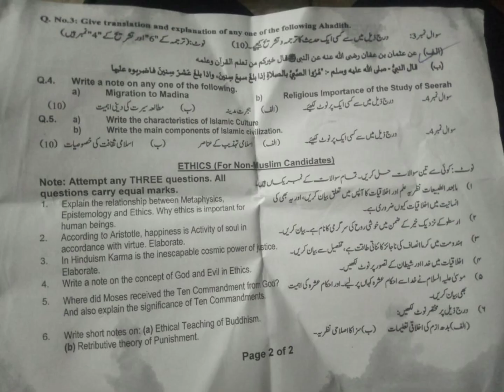BA | Islamic studies | Paper | 2023 |Punjab University Lahore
Follow me on. 👇
Instagram : Physics by Muhammad Arslan
Facebook : Physics By Muhammad Arslan
TikTok : Physics By M Arslan